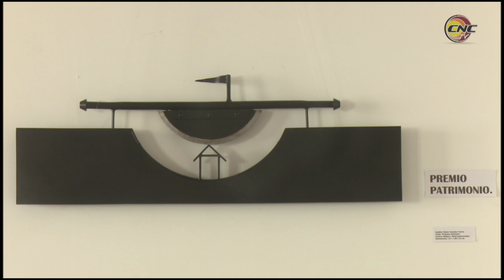Desarrollan con éxito salón de Artes Plásticas Julio Girona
La decimotercera edición del salón de artes plásticas Julio Girona que auspicia la UNEAC en Granma se desarrolló con éxito en el territorio. Diferentes técnicas y soportes abarcó este salón, donde otra vez los artistas nos invitan a intimar con sus afectos.